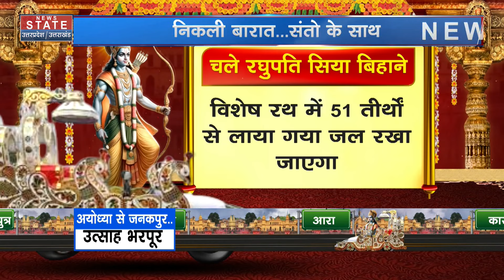Lord Ram Marriage: सज गई अवध नगरी... Janakpur के लिए निकली बारात, तीन दिनों तक चलेंगी रस्में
News State Apps डाउनलोड करें:
Download Android and iOS Apps for more updates: